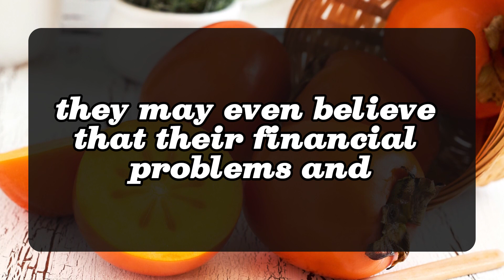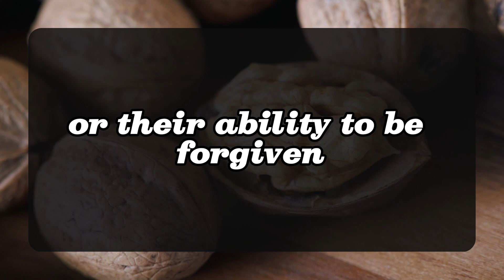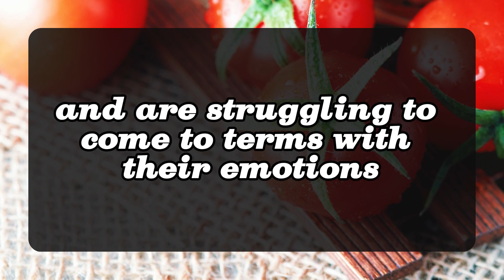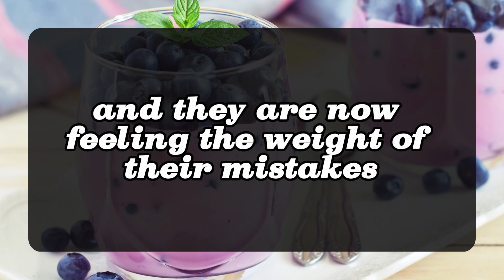😱😰Behind Your Back They're Even Asking Their Friends For.. 💌 DM DF | Divine Masculine